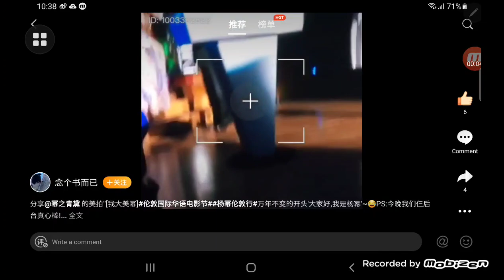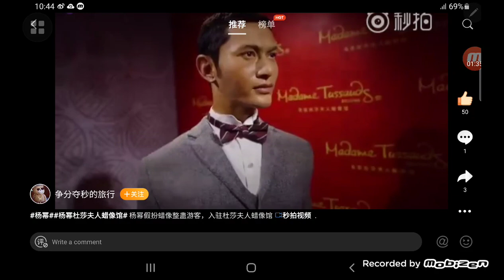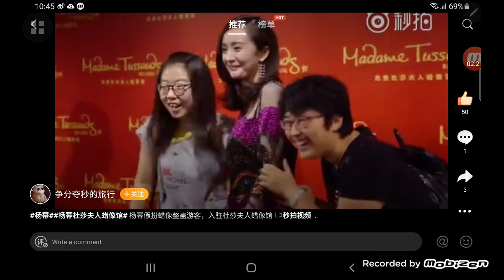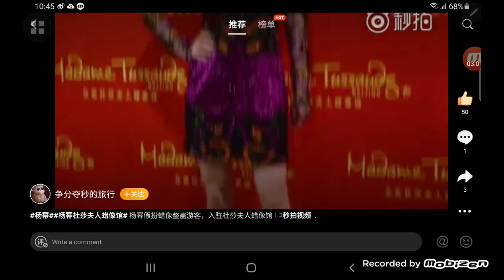Yang Mi's China International Film Festival London 2014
Overseas Influential Awards